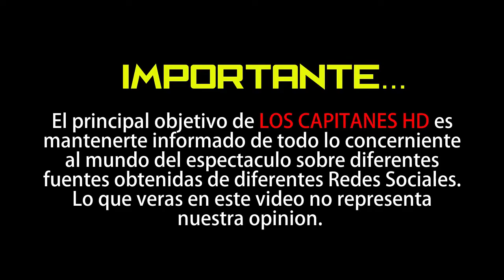Esposo de Jacky Bracamontes no estuvo de acuerdo con la cirugía estética que se hizo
Martín Fuentes no tuvo empacho en decir por qué no le pareció que la conductora se sometiera a esta cirugía…

Recientemente, Jacky Bracamontes se sometió a una pesada cirugía plástica, donde puso sus encantos en su lugar tras siete horas de estar en el quirófano.▬▬▬▬▬▬▬▬▬▬▬▬▬▬▬▬▬▬▬▬▬▬▬▬▬▬▬▬▬▬▬▬